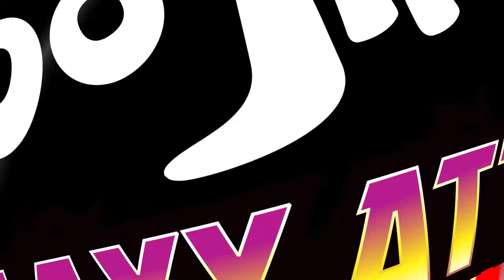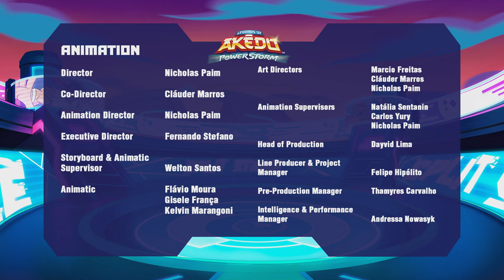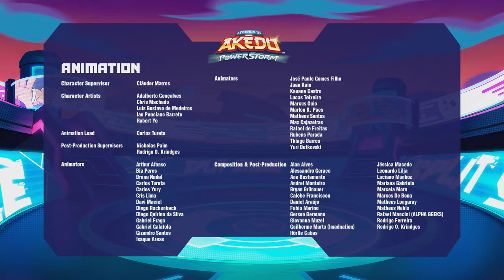Goo Jit Zu Vs Akedo | Ultimate Fight Compilation | Cartoons For Kids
Goo Jit Zu Vs Akedo - Ultimate Fight Compilation

For the first time we have the ultimate fighting compilation... Goo Jit Zu Vs Akedo! Enjoy this epic collection of full episodes of the Goo and Akedo.